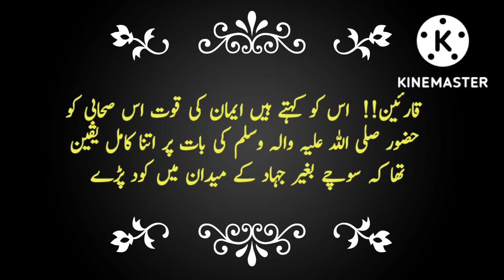Janat ki basharat sun kr angoron ka gucha phaink dia | Aik Sahabi (R.A) ka bahut hi iman afroz waqia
In this video you will know very interesting story of Sahabi (R.A). Janat ki basharat sunn kr angoroon ka gucha phaink dia.
This channel does not promote or encourage any illegal activities.